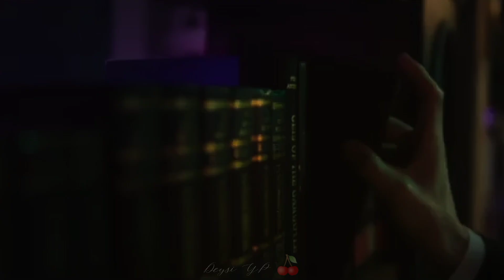Rude Boy 🔜 Lee Dong Wook💋[][][][][][][][]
Artista. Rihanna
Tema. Rude Boy

Letra

menúbuscar

Quitar anunciosclose
Rude Boy
Rihanna

Traducción automática vía AWS

Come here, rude boy, boy, can you get it up?
Come here, rude boy, boy, is you big enough?
Take it, take it (yeah), baby, baby (yeah)
Take it, take it (yeah), love me, love me (yeah)

Do ya like it, boy?
I want, want, want what you want, want, want
Give it to me, baby, like boom, boom, boom
What I want, want, want is what you want, want, want
Nah, nah-ahh

Tonight I'mma give it to ya harder
Tonight I'mma turn your body out
Relax, let me do it how I wanna
If you got it, I need it and I'mma put it down
Buckle up, I'mma give it to ya stronger
Hands up, we could go a little longer
Tonight I'mma get a little crazy
Get a little crazy, baby

Ya like it, boy?
Nah, nah-ahh

I like the way you touch me there
I like the way you pull my hair
Babe, if I don't feel it, I ain't faking, no, no
I like when you tell me: Kiss you there
I like when you tell me: Move it there
So giddy-up, time to get it up
You say you a rude boy, show me what you got now
Come here right now

Take it, take it, baby, baby
Take it, take it, love me, love me

Compuesta por: Esther Dean / Makeba Riddick / Mikkel Storleer Eriksen / Rihanna / Rob Swire / Tor Erik Hermansen